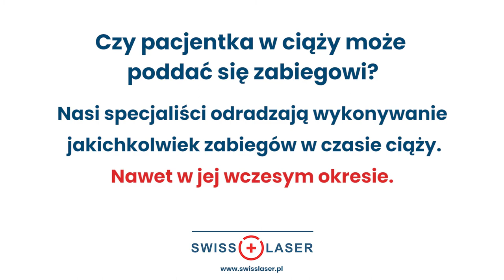Czy będąc w ciąży mogę poddać się zabiegowi laserowej korekcji wzroku? | SwissLaser Warszawa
Czy w ciąży można wykonywać laserową korekcję wzroku? Czy są jakieś przeciwwskazania do wykonywania laserowej korekcji wzroku w ciąży? Posłuchaj wypowiedzi dr Victora Derhartuniana, specjalisty kliniki SwissLaser, by poznać odpowiedzi na te pytania.